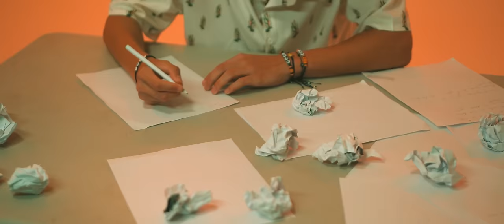Bryan Sánchez - Junto a Mi (Video Oficial)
Bryan Sánchez - Junto a Mi
Prod by  Italo
Video by Ariam V Productions